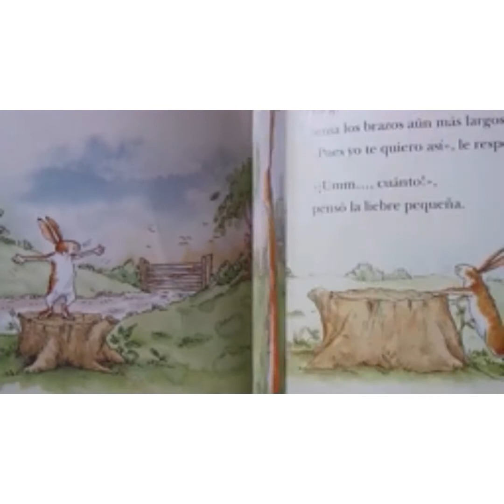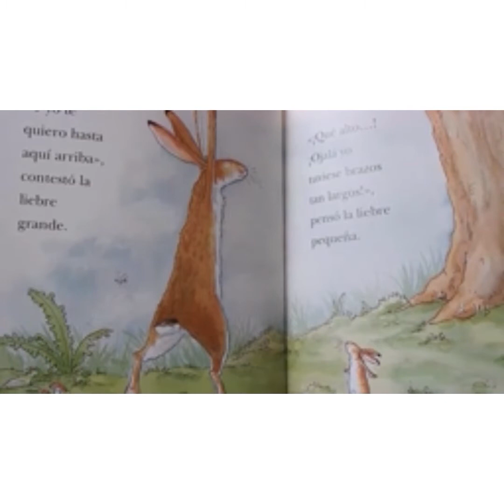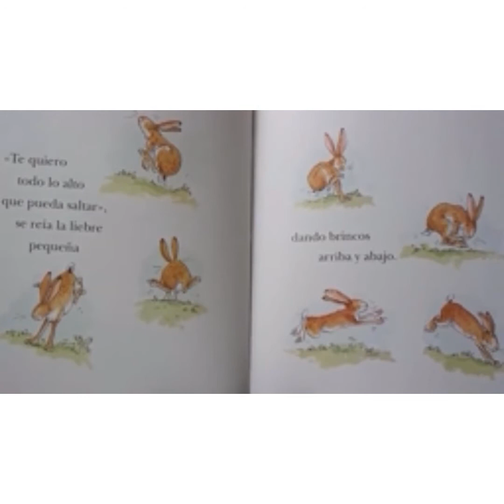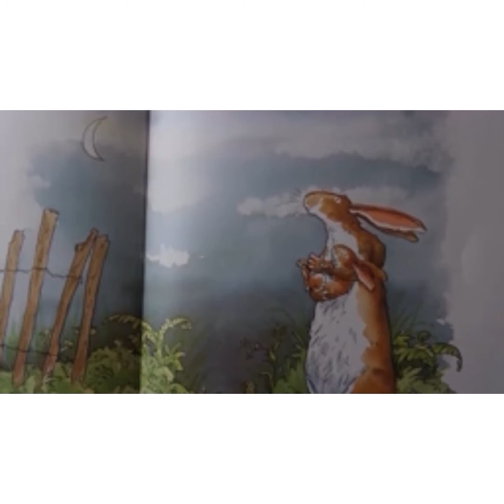Cuento. Adivina cuánto te quiero